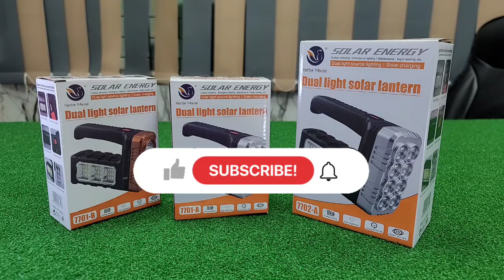Dual Light Solar Lantern/ Best 2 in 1 Torch Light / Tamil Review